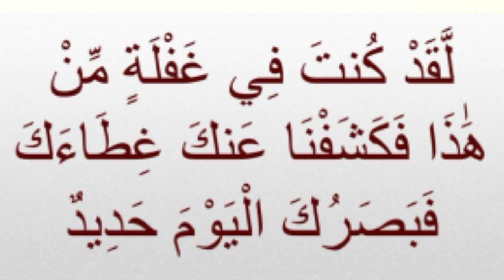Ankhon Ki Roshani Ke Liye Wazifa _ kurani wazifa _ Ankhon Ki Roshani ka Wazifa _ Arzoo Ansari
ankhon ki roshni tez karne ka wazifa
,aankhon ki roshni badhane ka wazifa
,aankhon ki roshni ke liye wazifa
,ankhon ki roshni ka wazifa
,aankho ki roshni ka wazifa
,aankhon ke liye wazifa,
aankhon ki roshni tez karne ka wazifa
,aankhon ki roshni badhane ke liye wazifa,
ankho ki roshni nadane ka wazifa,
ankho ki roshni tez karne ka wazifa
,ankhon ki roshni ke liye wazifa,
aankhon ki roshni ke liye dua
,ankho ki roshni ke liye wazifa,
aankhon ke roshni ka wazifa,
wazifa

अस्सलामुअलैकुम,,,,,, My Name is Arzoo Ansari
Deeni Jankari